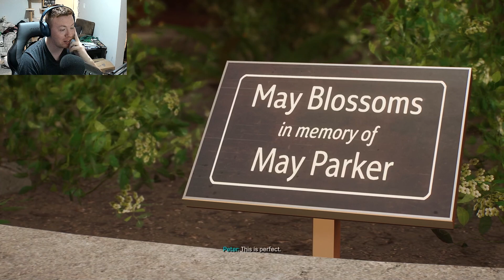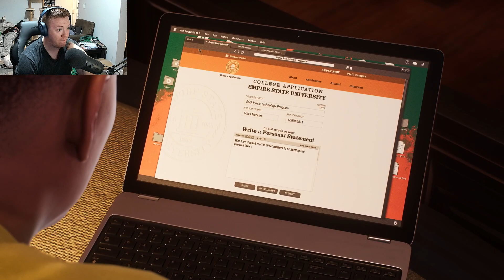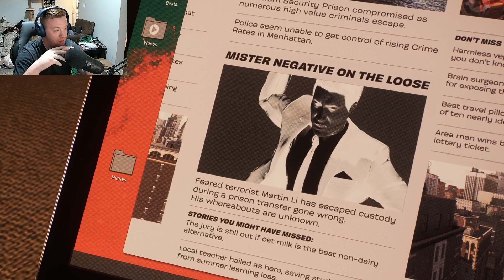HUNTING THE HUNTERS Marvel's Spider Man #3